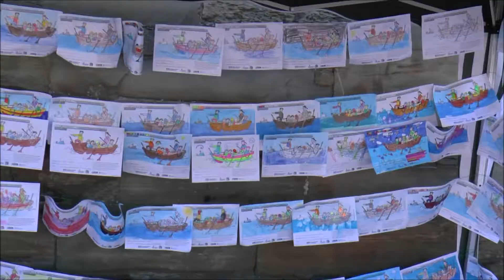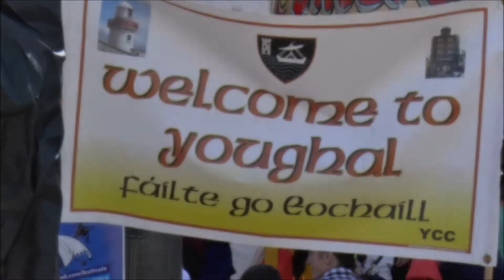Fun Day at the Moby Dick Festival 2017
'Off Down To Youghal We Go'
Lyrics & Music by Richard T. Cooke
Performed by MuddyLee and The Shandon Street Shawlies Choir

Shandon Street Shawlies Choir:
Rose Burns
Eileen Barrett
Mary Crowley
Mary Twomey
Emily Keating
Rita McAulliffe

A special thank you to the following:

Helen Heaphy Grainge and her very helpful Youghal 4 All Festival Committee and colleagues:
Kevin Linehan and his wonderful staff, Moby Dick's Bar, Youghal, Co. Cork.
The charming award-winning Clifford Winser, Youghal Town Crier and Historian.
Sean Burns, Security.
Mary McGrath, Professional Filmmaker and Photographer.
Margaret Mags Carey, Broadcaster and colleagues of Ireland's popular community radio station, CRY FM, Youghal, Co. Cork.

Cork City and County Media

The song: 'Off Down To Youghal We Go' celebrates the famed seaside town of Youghal in east Cork, Ireland - a Mecca for generations of Corkonians who travelled there by train in their droves in the summertime.

The title of the song: 'Off Down To Youghal We Go' is a phrase that's often been used down through the years by many a Corkonian.

Youghal in County Cork is one of Ireland's famed beaches. Stretching for miles, it's easy to see what attracts people to this heavenly place.

In 1954, Hollywood came to town when John Huston, Gregory Peck and their Moby Dick film put this east Cork seaside resort on the world map. From then on it's been a favourite holiday spot with people travelling from abroad and from the four corners of Ireland, most especially native Corkonians who made their weekly
pilgrimage there in their droves when summer arrived.

In the 50s, 60s and 70s trains and cars jam-packed with families headed off down to Youghal and filled the beach to overflowing. Children with buckets and shovels built billy-billy baker castles in the sand and splashed and paddled in the water with their tubes and beach balls while their parents looked on, taking a well-deserved rest as they soaked up the Caribbean sunshine, embraced by the freshness of the warm, salty breeze billowing in from the sea.

Others liked to take a leisurely stroll through the ancient town and view its historic elegant buildings and quaint streets, lanes and quays which featured in the Hollywood movie, while fishing and boating were other popular pursuits. For the romantics at heart, the Showboat and Strand Palace Ballrooms were a big attraction during those years as was the very popular Redbarn Ballroom which was graced with international superstars of the day. And not forgetting Perks Funfair - a magical place for us kids who never wanted to go home.

Today, Youghal still retains its popularity for holiday makers and day trippers with its feast of summer entertainment which includes festivals such as the Moby Dick, Queen of the Sea, Food and Mackerel and the Medieval Festival.

Download the song:
Off Down To Youghal We Go for free
on YouTube and Sound Cloud.